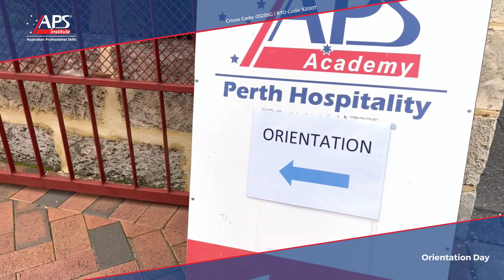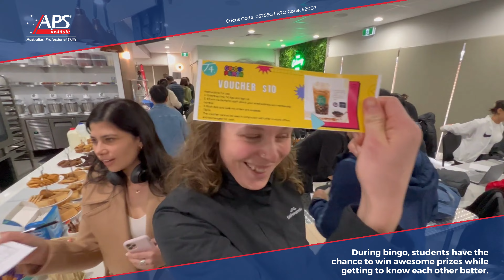APSI 17072023 Orientation Day 3